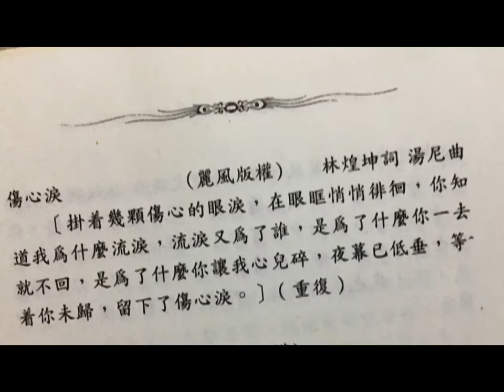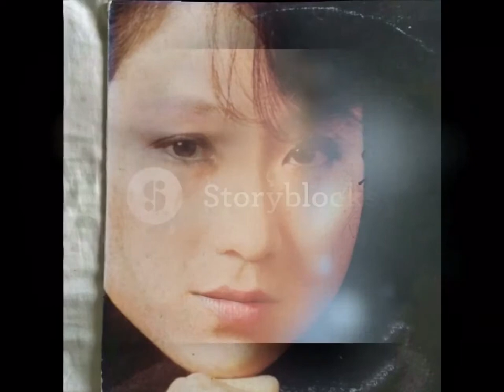YU YAR ( Sad Tears ) Music Video....Sept 2018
Back to the Late 60’s. The extraordinary vocal of Yu Yar in one of the Greatest ever composed sorrowful ballad which was...” EVERGREEN “ classic till the present day.